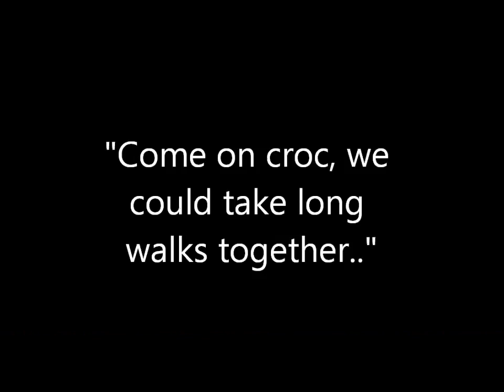hippo for youtube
to learn more about our international animal rescue efforts.  We simply LOVE THE UNDERDOG!

It's not every day you get to see someone playing with a crocodile and perhaps a hippopotamus is one of the few creatures on earth who can get away with it

Karen Paolillo of the Turgwe Hippo Trust conservation charity recently captured some incredible footage of one young hippo who had taken a liking to one particular crocodile.

"They have a very close relationship," Karen said explaining the interactions between the two species. "Often hippos groom crocodiles licking their tails and hind quarter areas. They lie close together without any hassle on the sandbanks. I have even videod crocs eating the afterbirth from the female once she has given birth I believe they actually benefit from each other. The more hippos the more fish as their defecation feeds the fish and then the crocs have food. They eat more fish than mammals. I have never seen them disagree with each other and crocs always back down to a hippo."

In this delightful video, a 9-month old hippo named George was exercising his playfulness.

"George was most definately playing," Karen explains. "He does that often with crocs it is a game just like a puppy or a kitten."